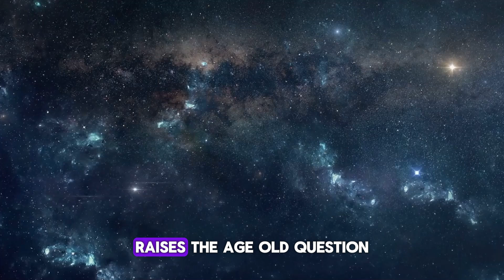What We Know in 2024 About Extraterrestrial Civilizations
Dive into the cosmic mysteries of 2024 as we explore the latest insights into extraterrestrial civilizations. What have scientists discovered about potential life beyond Earth? Join us as we break down recent astronomical discoveries, innovative technologies in space exploration, and expert theories that could redefine our understanding of the universe. From the signs of life on distant exoplanets to interstellar communication efforts, this video is your portal to the forefront of cosmic discovery.